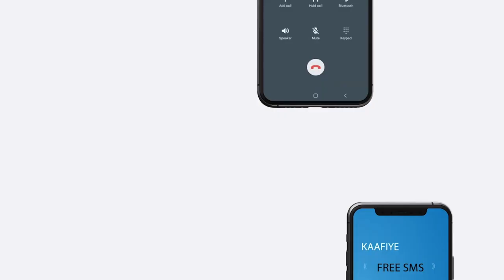Golaha Wasiirada Hir-Shabeelle Ayaa ka shiray xaalada Amniga magaalada Beledweyne iyo Abaaraha